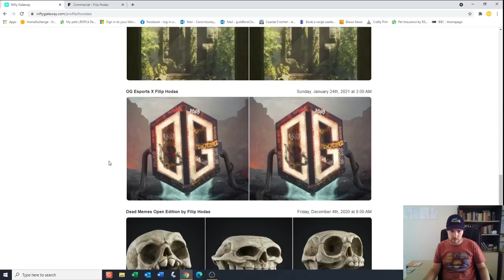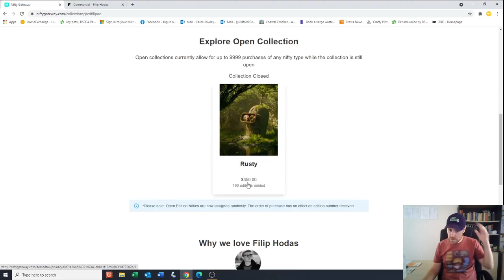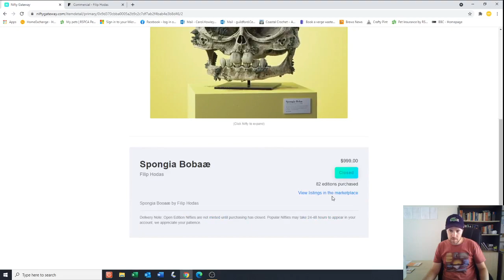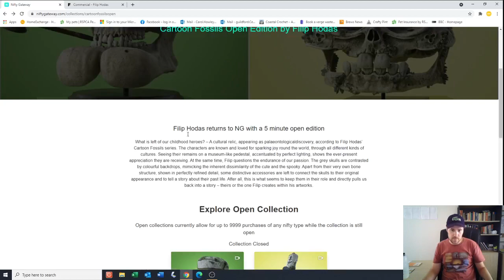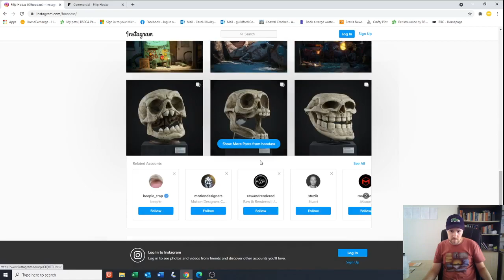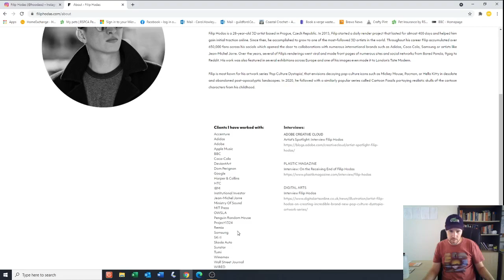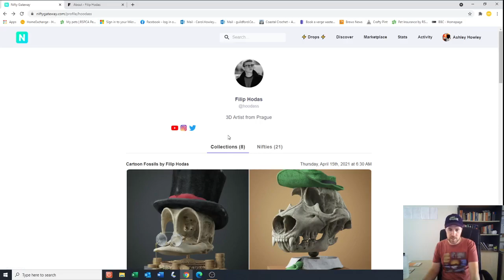Artist Profile: Filip Hodas | Crypto Art - NFT's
G'day guys and gals!
I wanted to learn a bit more about the artist Filip Hodas and thought I would record me doing so.